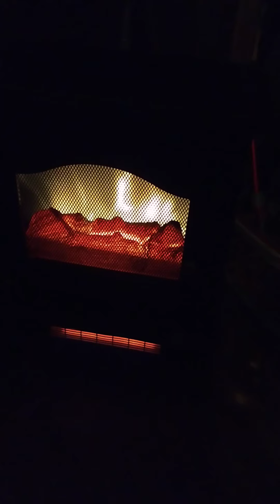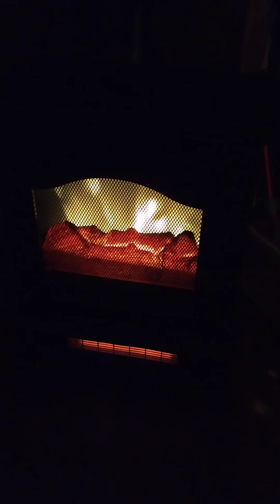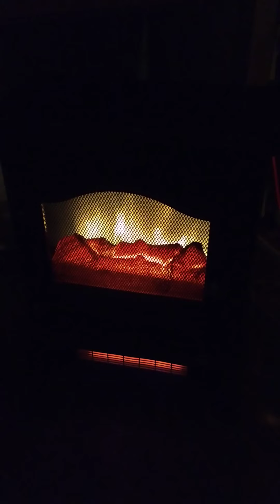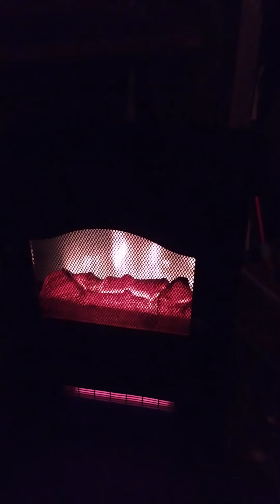10/17/20 UN-MASK THE CORRUPTION PLEASE + THANKS!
ANNA ANDERS + CARRIE JOY DENET FOUNDERS OF 4GLOBALPEACE DOT COM
THANKS FOR LISTENING + SUPPORTING ONGOING!  :D